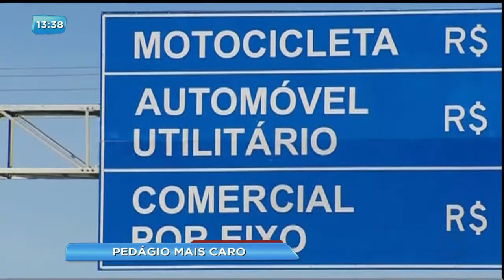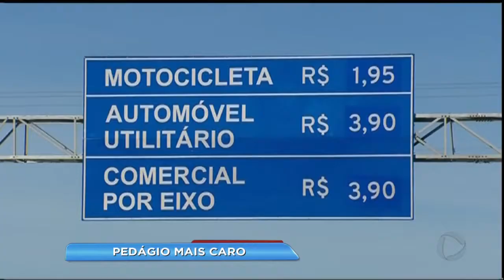BG - Pedágio mais caro - 27-06-2017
Os pedágios nas rodovias de Goiás estão mais caros.
O reporter José Aurélio mendes vai mostrar agora o impacto deste novo reajuste no bolso dos motoristas.